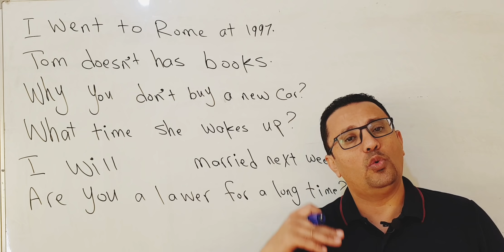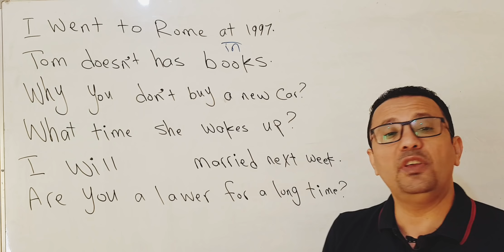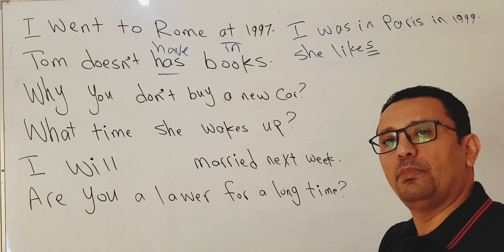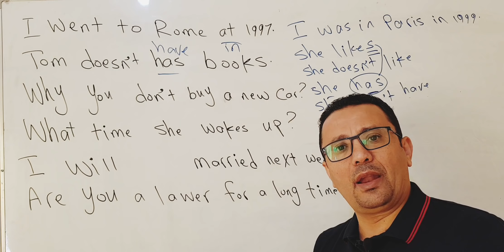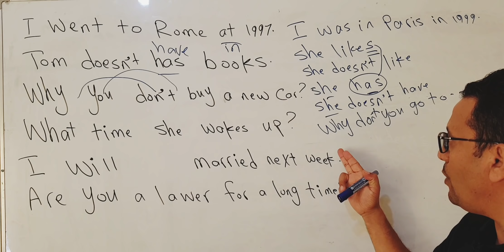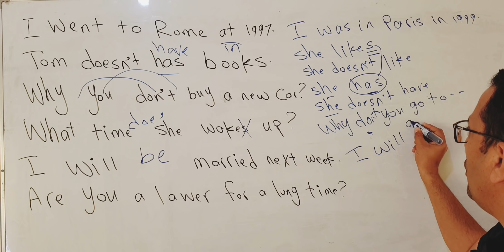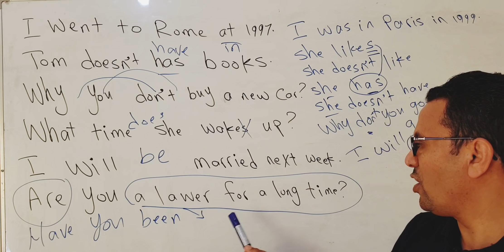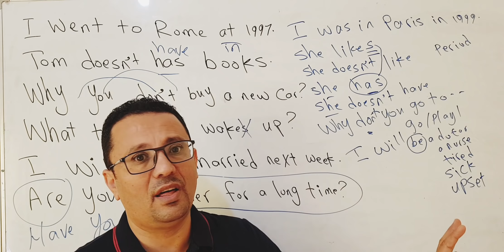١٠ دقائق ! كفيلة أن تجعلك تتقن و تحترف تكوين الجمل و الأسئلة الإنجليزية !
تحية طيبة لكم جميعا ... هناك كورس جديد لتعلم اللغة الإنجليزية من الصفر مرتب و مرقم على قناتي الثانية فقط اكتب على اليوتيوب ( القناة الثانية مع مراد ) يعتبر هذا الكورس هو الأقوى لأنه سوف يكون عبارة عن دمج لأفضل دروسي السابقة مع إضافة معلومات جديدة تجعل البرنامج مفيد جدا بحيث يدرس الطالب وكانه في معهد لغة انجليزية ويركز على جميع مهارات اللغة الإنجليزية من تحدث وقراءة وقواعد وكتابة و استماع و كلمات ...الخ بحيث يدرس الطالب هذا الكورس ولا حاجه لأي دراسة أخرى لأنني سوف اضع واجبات ويقوم الطالب بحل الواجب في التعليقات واقوم انا بدوري اختيار افضل إجابة واثبتها في التعليقات وهناك اختبار نهاية كل مستوى وسوف اختار عدد من افضل الإجابات للاختبار واسمح لهم بالدراسة معي مجانا عبر الواتس اب الكورس سوف يبدا على قناتي الثانية بتاريخ 1/11/2021.

المبني للمجهول - المحادثة - التحدث في المطار او الاسوق او في الشارع - المستقبل - المستقبل المستمر - الماضي - الماضي التام - جميع ازمنة اللغة الانجليزية + اهم الكلمات و العبارات الانجليزية + كيف تكون جملة او سؤال + حروف الجر + الضماير .الخ ولا يعرف كثير من الطلاب انهم يستطيعو ان يكتبو اسم الدرس ثم يكتبو مع مراد

اهم الدروس :

هذه روابط الدروس :
المستوى الاول
برنامج احتراف النطق :

برنامج لمدة شهر :
 ( الدرس يبدا في الدقيقه 16:35​)